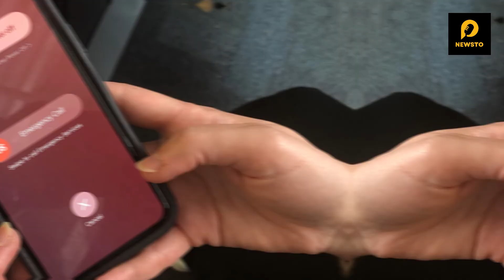Maine Secretary of State Targeted by Swatting After Trump Ballot Decision | US News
Maine's Secretary of State, Shenna Bellows, fell victim to a "swatting" incident, a fake emergency call intended to prompt an armed police response at her home. The hoax call occurred just a day after Bellows barred Donald J. Trump from Maine's ballot, a decision criticized by Republicans. The caller claimed to have broken into Bellows's home in Manchester, leading state troopers to search the residence, finding nothing suspicious as Bellows was not at home. The incident is under investigation, and no arrests have been made. Bellows, a Democrat, received escalating threats after her decision on Trump's ballot eligibility, and her home address was leaked while she was away for the holiday weekend. Swatting incidents, where false emergency calls are made to law enforcement, have increased, utilizing technology to make the calls appear credible. High-profile politicians like Senator Rick Scott and Mayor Michelle Wu have reported similar incidents recently. Swatting has resulted in deadly consequences in some cases, emphasizing the serious nature of such false emergency calls. The FBI established a national database to track swatting attacks across the country in May.

Newsto, your ultimate source for staying informed about the latest news, trends, and events shaping the world. We're here to bring you unbiased, accurate, and engaging news coverage that keeps you in the know.

🌍 Explore the World: Journey with us as we explore the most pressing global issues, from politics and economics to science and culture.

Join us in our mission to empower you with knowledge, foster a deeper understanding of current events, and promote thoughtful conversations. Newsto – Where News Meets You!